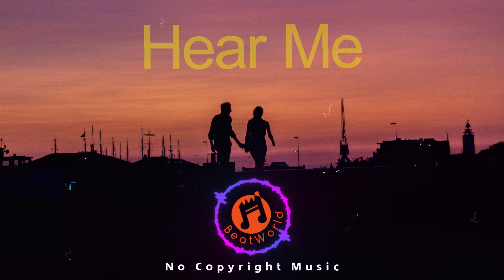Hear Me | Future Bass [No Copyright Music]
🙏Namaste🙏
BeatWorld - NCR is a No Copyright / Royalty Free Music Promoter Channel. Based in India, Providing free to use music for Content Creator Community.

Every Mon to Fri new free to use music for your content.

Simply put this on description and you good to go (Copy & Paste):
Track : Hear Me by Waesto & LiQWYD
Creative Commons - Attribution 3.0 Unported (CC BY 3.0)

🎵 Track Info:
Title: Hear Me
Artist: Waesto & LiQWYD
Genre: Future Bass
Mood: Bright

I'm also an Independent Music Artist, My Name is Pito check out My Profile.

And also a Video Editor.
For Music Video Editing, Promoting Music & Business.

Respect Love Peace